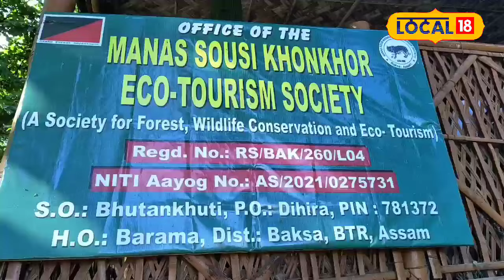এখন অৰণ্য আৰু একাংশ যুৱক-যুৱতী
জংঘলতেই সুদীৰ্ঘ বছৰ ধৰি প্ৰকৃতি সুৰক্ষাৰ কামত ব্ৰতী হৈ আছে একাংশ যুৱক-যুৱতীlocal18